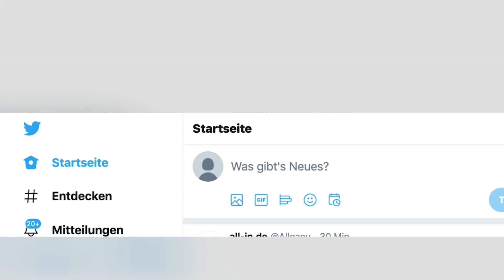Trump prahlt mit illegaler Wahlkampfpraxis - Öl-Konzern twittert Klarstellung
Donald Trump könne in nur einem Tag eine Milliarde an Spenden eintreiben, prahlte er bei einer Wahlkampfveranstaltung in Prescott, im US-Bundesstaat Arizona. Dann untermauerte er seine Behauptung mit einem fiktiven Beispiel, das für Stirnrunzeln sorgte. Kurz nach der Rede sah sich der Mineralölkonzern ExxonMobil sogar gezwungen eine Klarstellung zu twittern. Das Unternehmen betonte, dass es sich bei Trumps Aussage um reine Fiktion handelte.